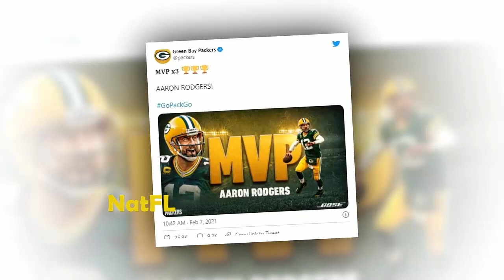Aaron Rodgers Win The NFL MVP Award - How Did He Beat Other Players In The Race?